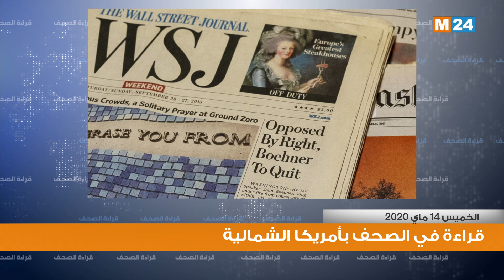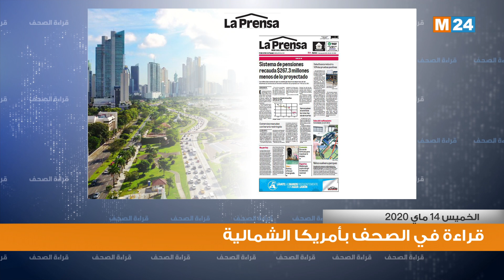قراءة في أبرز اهتمامات الصحف بأمريكا الشمالية